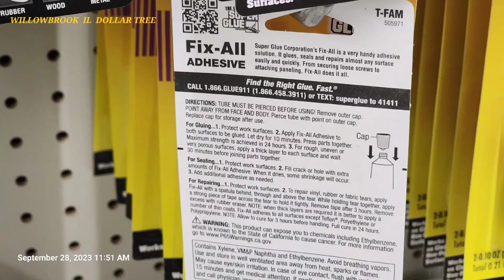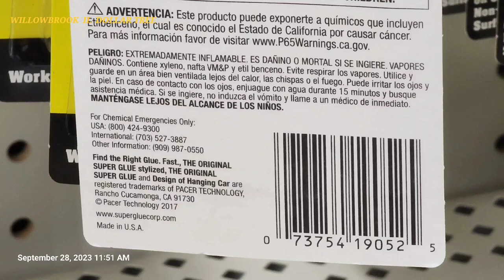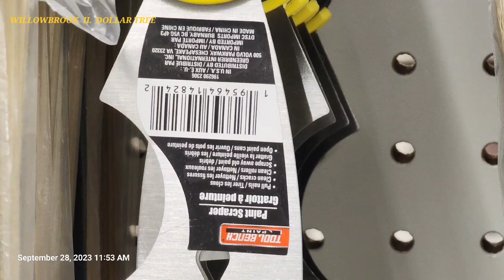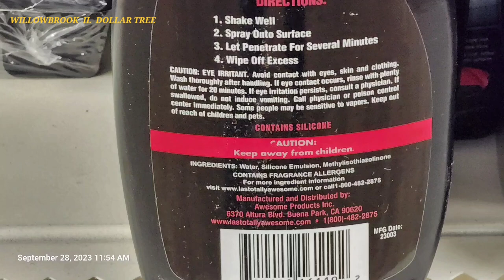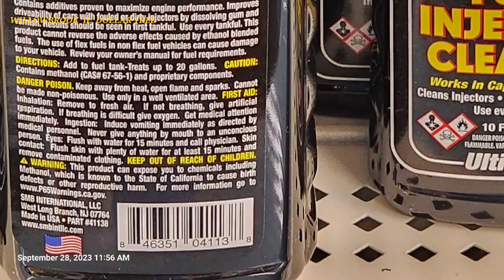DOLLAR TREE TOOL SECTION PHOTO AUDIT,TOOL BECH ,WILLOWBROOK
Dollar Tree, Inc. is an American multi-price-point chain of discount variety stores. Headquartered in Chesapeake, Virginia

DOLLAR TREE  is a Fortune 500 company and operates 15,115 stores throughout the 48 contiguous U.S. states and Canada.

DOLLAR TREE stores are supported by a nationwide logistics network of 24 distribution centers. Additionally, the company operates stores under the name of Dollar Bills, as well as a multi-price-point variety chain under the Family Dollar banner